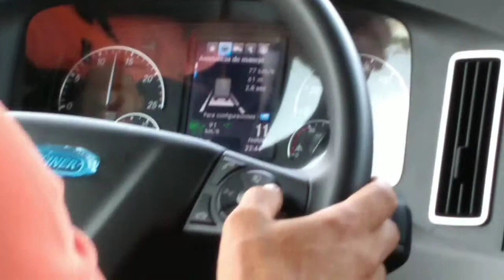¡Calando la nueva y potente unidad!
Breve vídeo acerca de las pruebas al Freightliner Cascadia DT12 Frío Express.